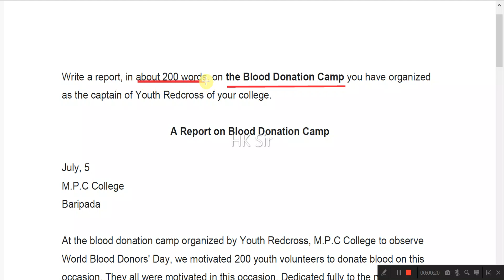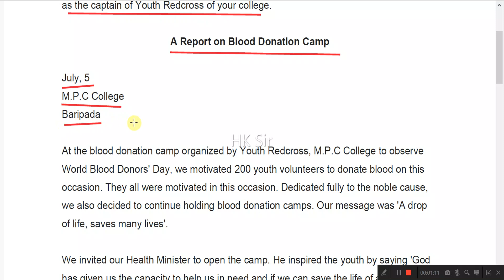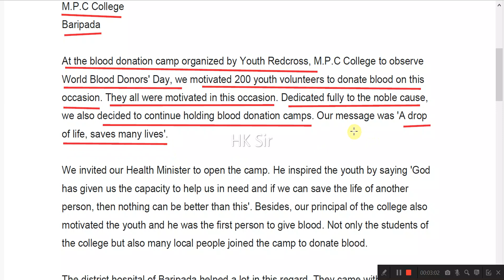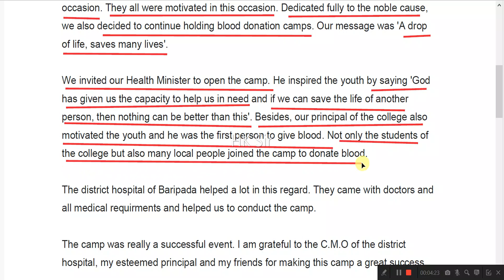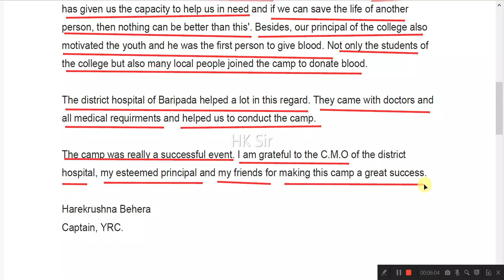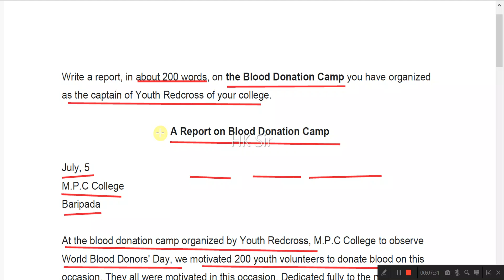English || Report Writing | how to writing a report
report writing,
how to write a report,
report writng class 12,
writing a report,
report writing for competitive examination,
report writing for any class,
+2 english Report writing
chse odisha Compulsory English
+2 English guess paper
+2 English Arts
+2 2ND YEAR ENGLISH
CHSE ODISHA ENGLISH MCQ
english mcq
+2 english multiple choice
Class XII english mcq questions
#+2english
#+2english
#+2englisharts
#+2englishscience
#+2englishcommerce
#+22ndyearenglish